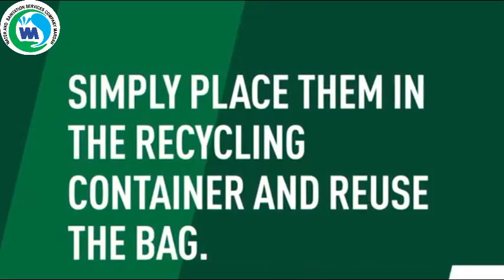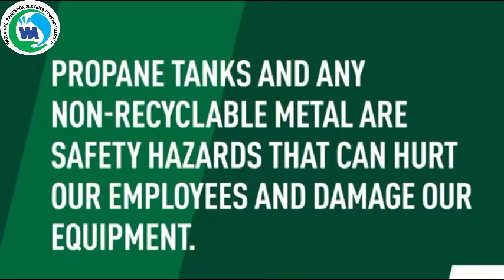How Can we make waste Useful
How Can we make waste useful. A short Video Clip.